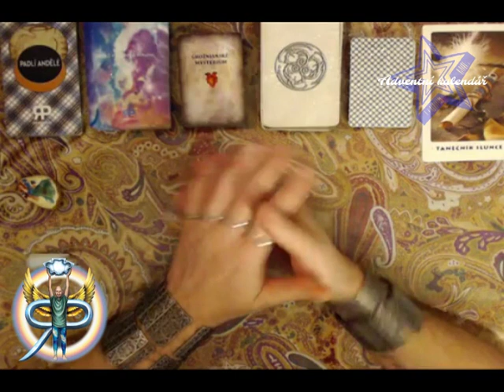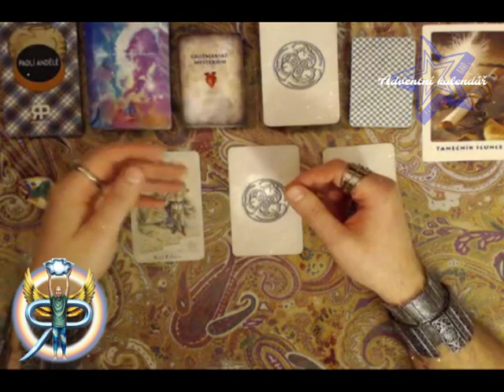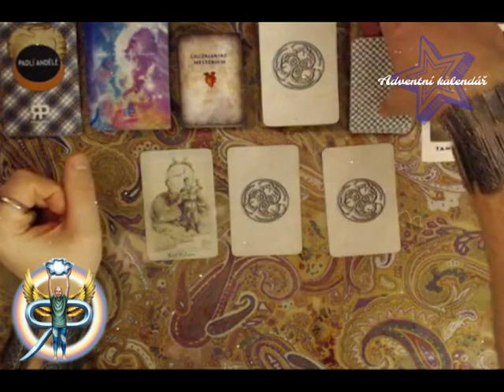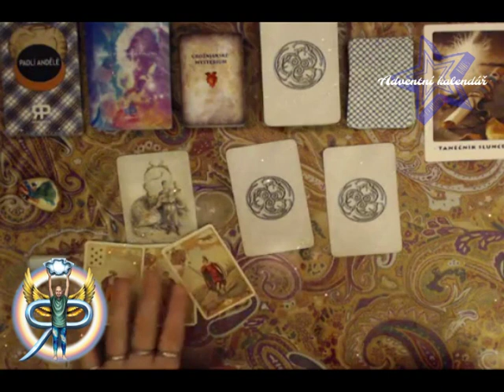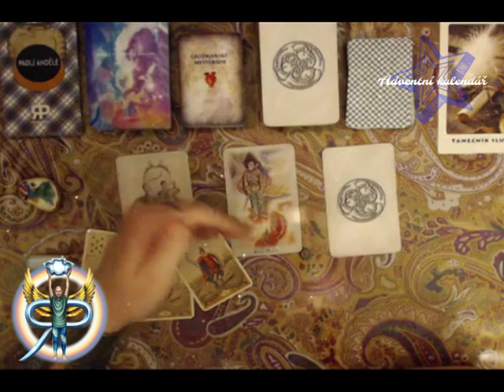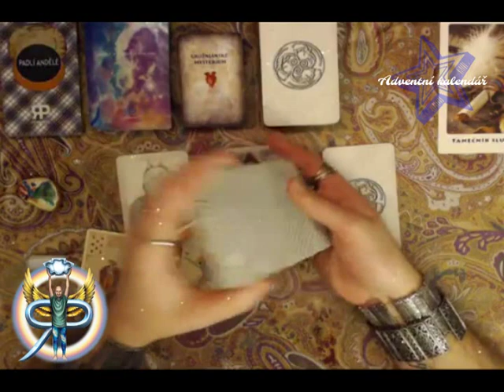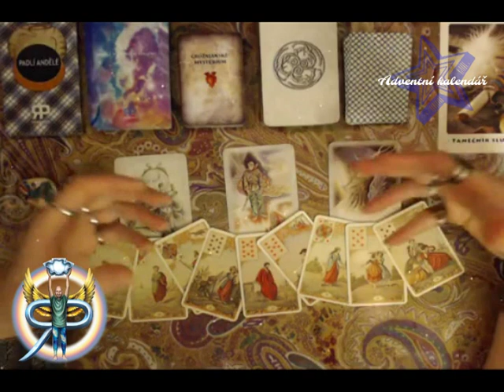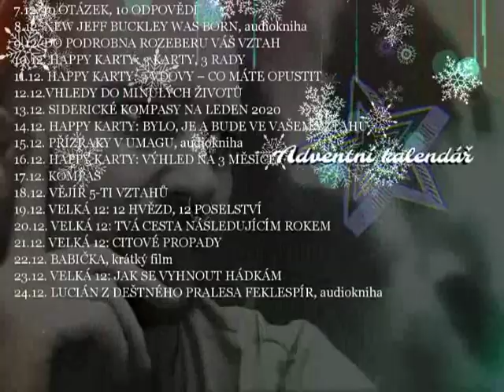Adventní kalendář 10: Happy karty – 3 karty, 3 rady